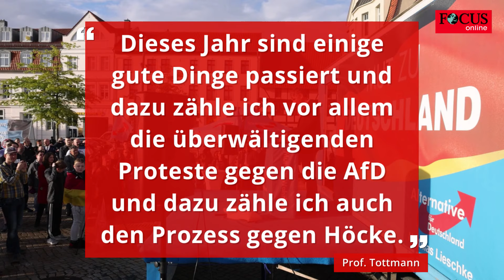Björn Höcke und die Gefahr seiner Rhetorik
Der AfD-Rechtsaußen Björn Höcke steht wegen der Verwendung einer Nazi-Parole vor Gericht. Bei einer Wahlkampfveranstaltung in Merseburg soll er eine SA-Parole zitiert haben, was den Vorwurf der Volksverhetzung nach sich zieht. Höcke wird vorgeworfen, Kennzeichen verfassungswidriger und terroristischer Organisationen verwendet zu haben. Prof. Berit Tottmann, wissenschaftliche Mitarbeiterin an der Ruhr-Universität Bochum, hat seine rhetorischen Strategien analysiert. Der ehemalige Geschichtslehrer Höcke gebe sich gerne intellektuell und wisse um die Wirkung seiner Worte, was ihm in seiner politischen Karriere strategische Vorteile verschafft habe. Auch das Wort „Volk“ nehme in Höckes Sprachgebrauch einen hohen Stellenwert ein, so Prof. Tottmann. Es sei ein Begriff, den er konsequent verwende, um rechtsextreme Netzwerke zu knüpfen und die gefährliche Idee einer homogenen, überlegenen „Volksgemeinschaft" zu propagieren. Auch in seinem Buch wählt er seine Worte bewusst und bedient sich mit Aussagen zur „wohltemperierten Grausamkeit" einer Sprache, die zum Handeln gegen den Anderen aufruft und nicht selten mit Gewaltphantasien verbunden ist. Die Diskussion über den Umgang mit Rechtsextremisten in der Öffentlichkeit und in den Medien ist aktueller denn je. Prof. Trottmann betonte: „Dieses Jahr sind einige gute Dinge passiert und dazu zähle ich vor allem die überwältigenden Proteste gegen die AfD und dazu zähle ich auch den Prozess gegen Höcke.“